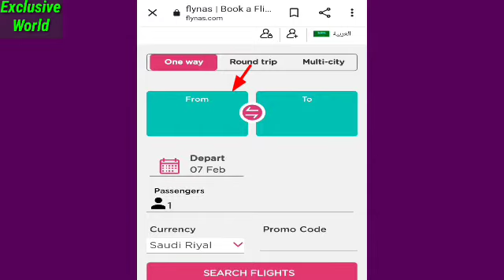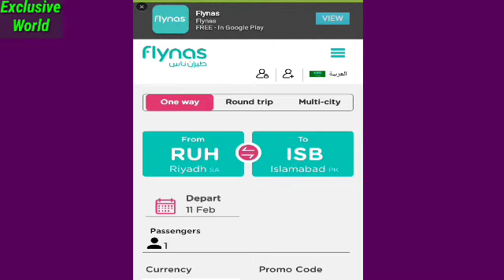Sasti Air ticket Book kaise Karen | Cheap flights ticket | How to check Low price Ticket | airline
in this video I am telling about the Latest updates by Saudi Private airline Flynas Is Giving An offer to Passengers in air ticket  to travel Pakistan from Saudi Arabia.